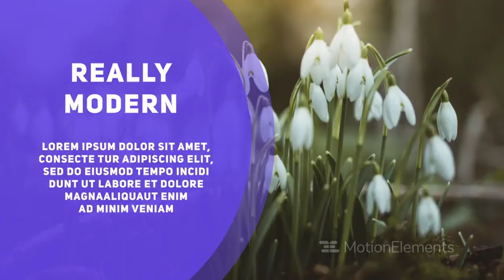Corporate simple slideshow preview | Magic AE Templates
Required Version:  CC 2015.3 and above
    Required Plugins:  No
    Expression Script:  Yes
    Duration:  00:35
    Resolution:  1920x1080
    File Size:  2 MB

    Text Placeholders: 17
    Logo Placeholders: 1
    Sound Effects: Not Included
Corporate Simple Slaidshow is a smart and well organized After Effects template. It's masterfully designed and elegantly animated with simple text animations and smooth transitioning effects. It's so easy to use and edit with the neat custom controller. A cool intro or opener to your new products launches, corporate presentations, business slideshows, conventions, conferences, upcoming events, commercials and so much more. Impress your audience with this high-end and dynamically animated promo. No plugins required.